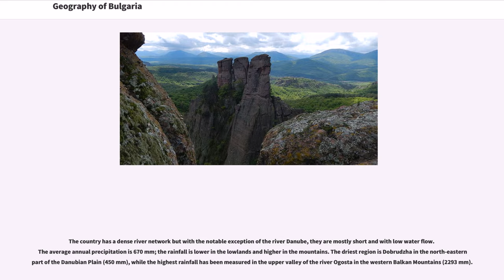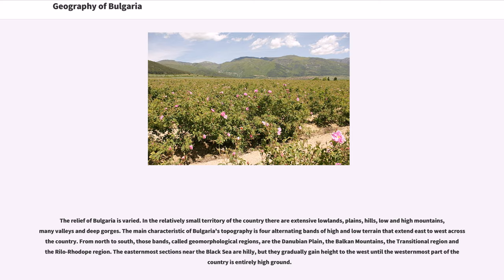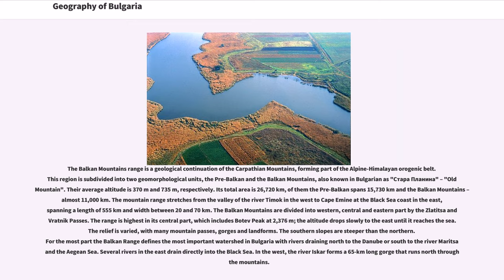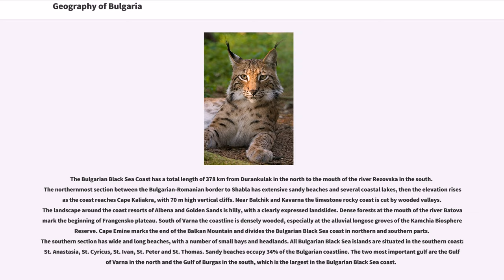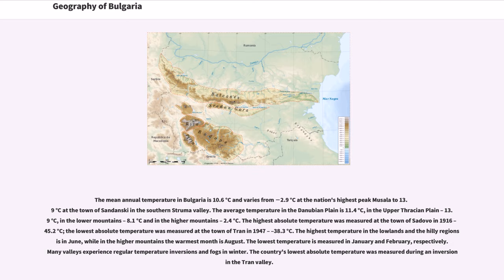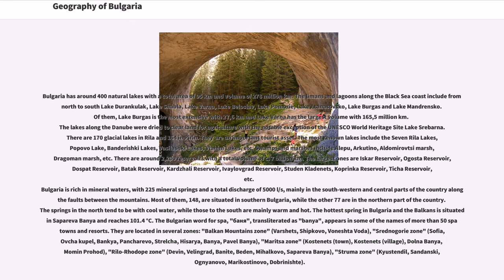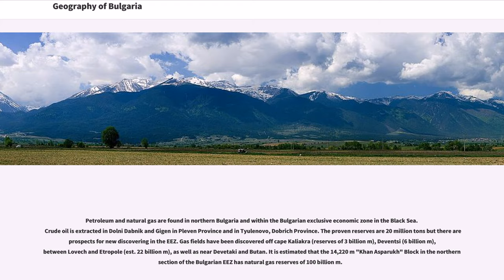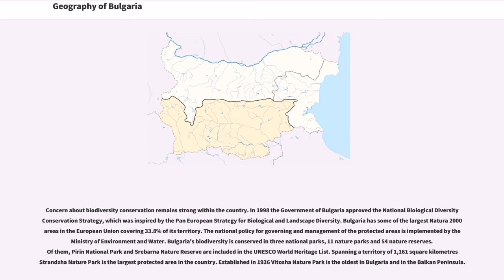Geography of Bulgaria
Bulgaria is a country situated in Southeast Europe, bordering Romania to the north, Serbia and the Republic of Macedonia to the west, Greece and Turkey to the south, and the Black Sea to the east. The northern border with Romania follows the river Danube until the city of Silistra. The land area of Bulgaria is , slightly larger than that of Iceland or the U.S. state of Tennessee. Considering its relatively small size, Bulgaria has a great variety of topographical features. Even within small parts of the country, the land may be divided into plains, plateaus, hills, mountains, basins, gorges, and deep river valleys. The geographic center of Bulgaria is located in Uzana.

Bulgaria features notable diversity with the landscape ranging from the snow-capped peaks in Rila, Pirin and the Balkan Mountains to the mild and sunny Black Sea coast; from the typically continental Danubian Plain (ancient Moesia) in the north to the strong Mediterranean climatic influence in the valleys of Macedonia and in the lowlands in the southernmost parts of Thrace. Most of the country is situated within the humid continental climate region, with Alpine climate in the highest mountains and subtropical climate in the southernmost regions.

The country has a dense river network but with the notable exception of the river Danube, they are mostly short and with low water flow. The average annual precipitation is 670 mm; the rainfall is lower in the lowlands and higher in the mountains. The driest region is Dobrudzha in the north-eastern part of the Danubian Plain (450 mm), while the highest rainfall has been measured in the upper valley of the river Ogosta in the western Balkan Mountains (2293 mm).

Bulgaria has substantial land in agriculture and forest. In 2006 land use and land cover was 5% intensive human use, 52% agriculture including pasture, 31% forest,...